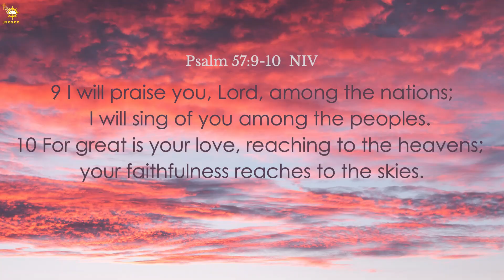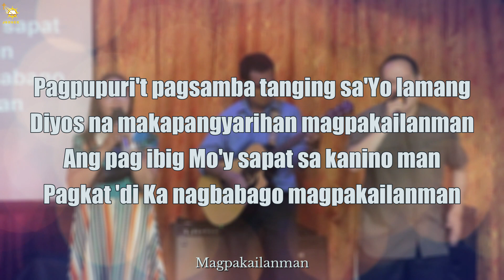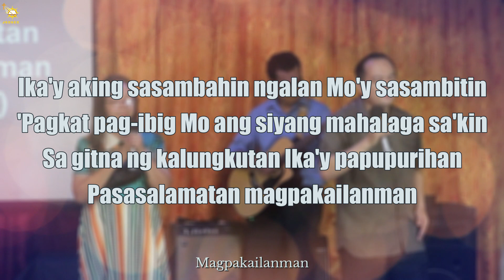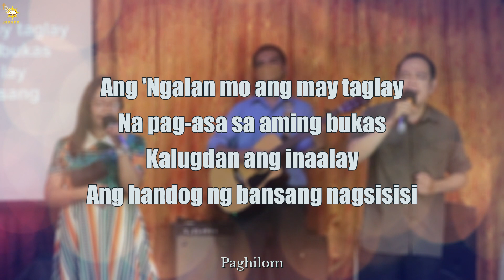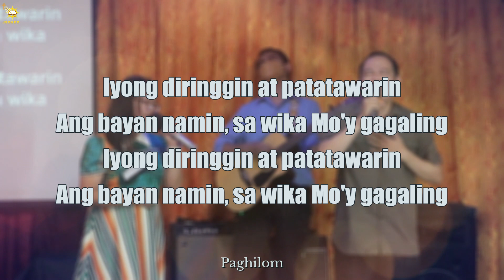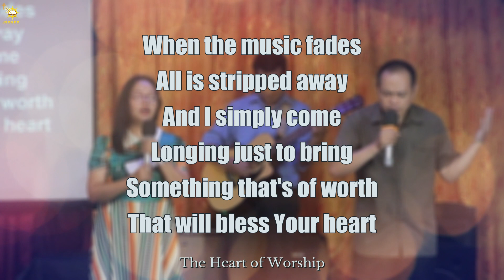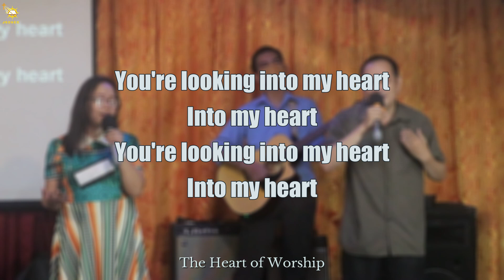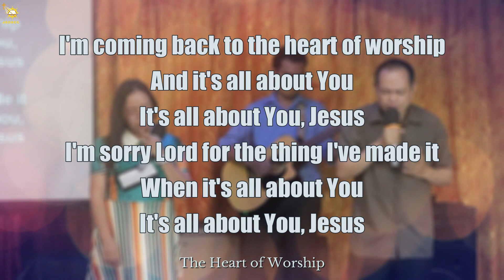MAY 15 WORSHIP SERVICE | PART 1 - PRAISE & WORSHIP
MAY 15 2022 JSOS Worship Service
𝗣𝗔𝗥𝗧 1: Sa ating call to worship, pakinggan ang hamon ng Psalm 57:1-10 sa pangunguna ni Sis. Maria Diana Capia.

Title: MAGPAKAILANMAN
Original Lyrics by Jason Legasp

Title: PAGHILOM
Words & Music by Lee Simon Brown, Cathy Go, and Tim Velasco

Title: THE HEART OF WORSHIP
Composed by Matt Redman
▪ Jesus Sovereign Overcoming Shepherd Christian Church (JSOSCC)

▪ S.H.O.W.S. (Simultaneous Household Outreach Worship Services)